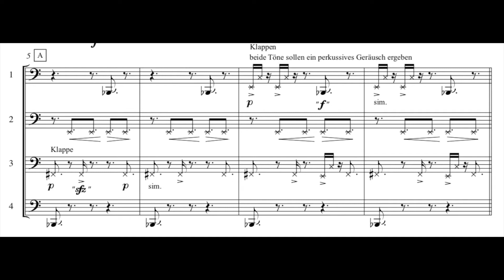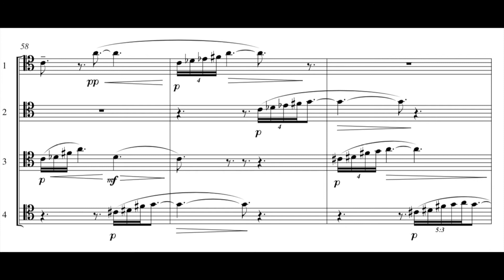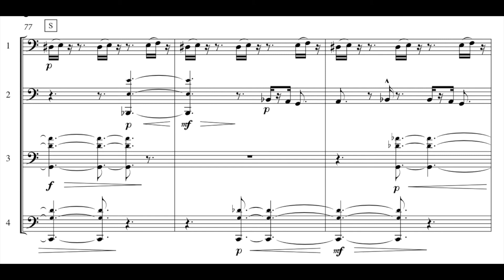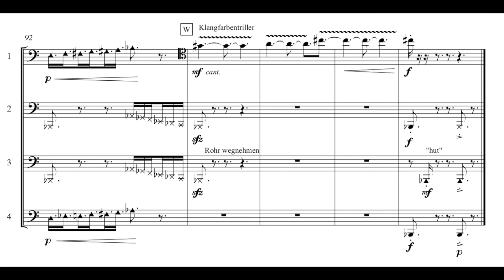Gerald Resch: Ineinanderlinien (2017)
for 4 bassoons

Fagotes locos
(David Seidel, Marcelo Padilla, Leonard Eröd & Martin Machovits)